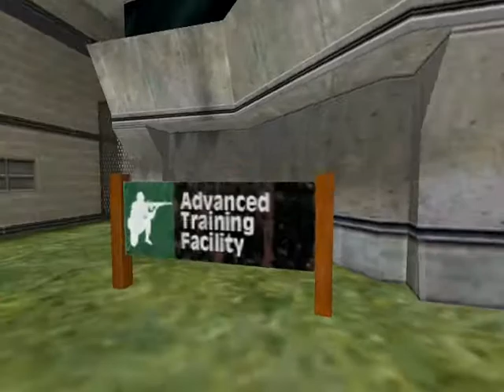01-Let's Play Half-Life Opposing Force Muffy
Well apparently I'm a solider in the Marines going though basic training. If you consider almost dying basic.